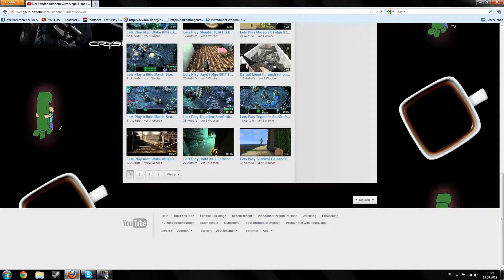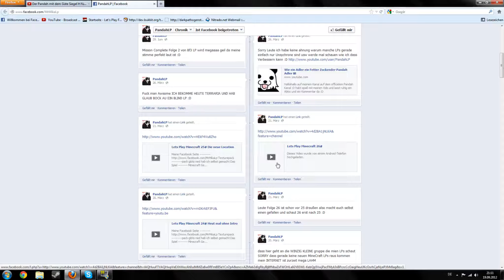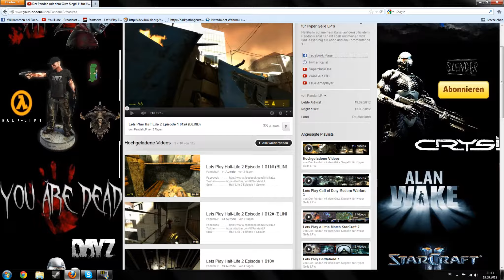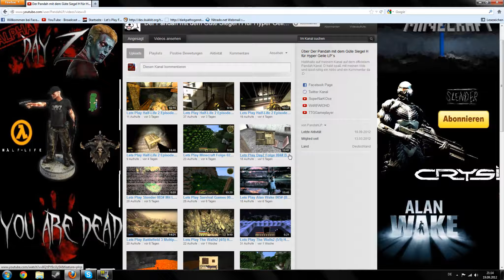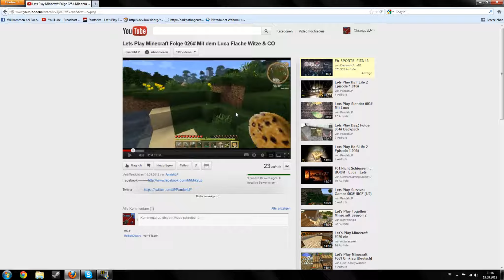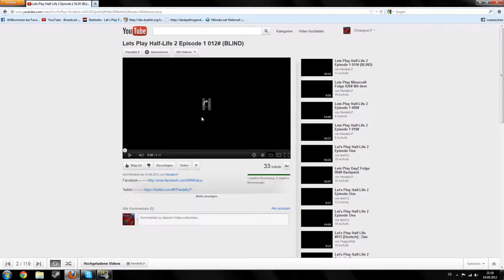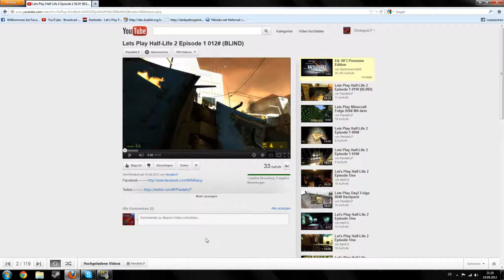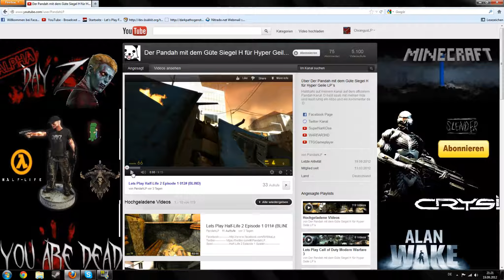Let's Player Vorstellung-#1 PandahLP: Der Panda mit dem Gütesiegel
Hier die erste LP'er Vorstellung mit PandahLP
Schaut doch mal Auf PandahLP's Channel vorbei, wenn er euch gefällt.